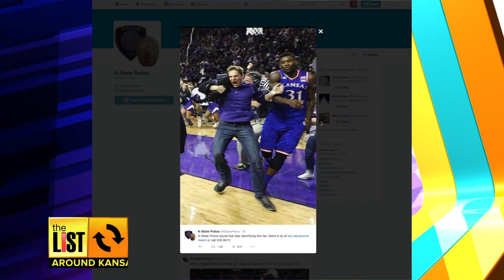KANSAS CITY: Court Storming Whips Up Controversy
A cyber storm is raging after K-State fans storm the court in Manhattan.

And Men's Journal says Joe's Z-Man is one of the 50 best sandwiches in America.

Plus a new documentary tells Kansas City's story through animals. The List's Mitch Weber talked with the people behind Zoopolis.

Get caught up and clued in around Kansas City!